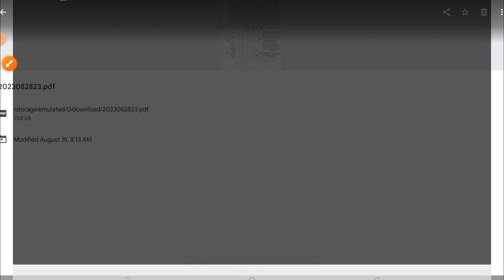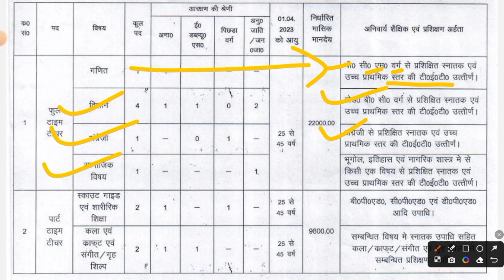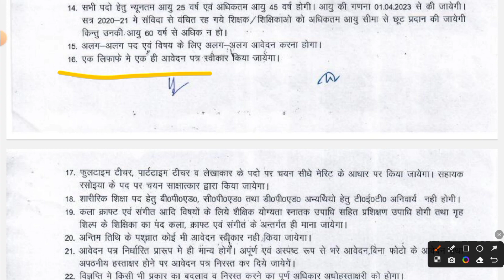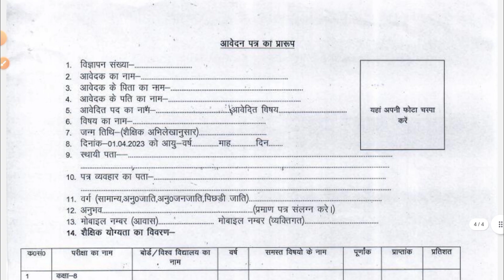{GOOD NEWS} KASTURBA GANDHI RECRUITMENT 2023 | KGBV NEW TEACHER VACANCIES 2023